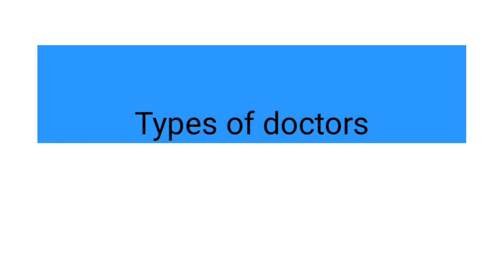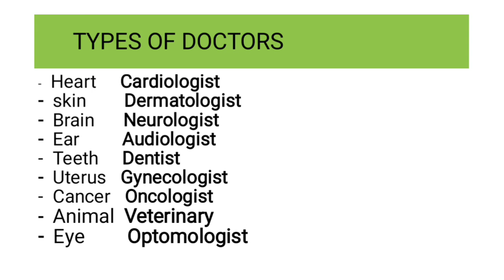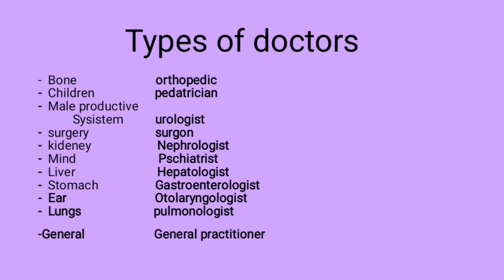የሃኪሞች ሥያሜ በየሥራ ዘርፋቸው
Types of doctors in their different fields of study or specialities